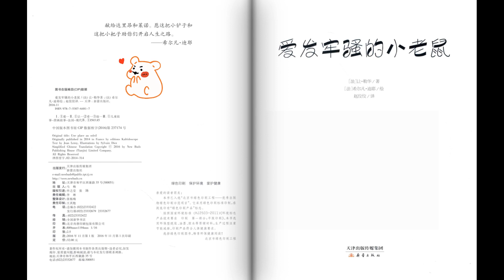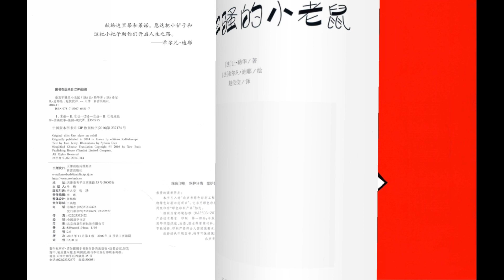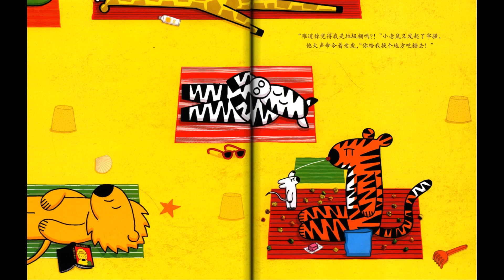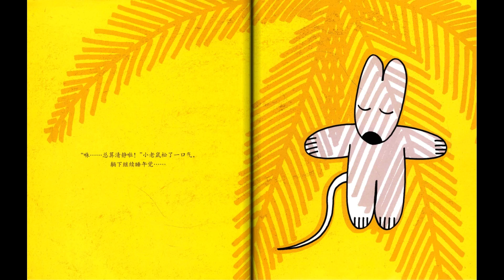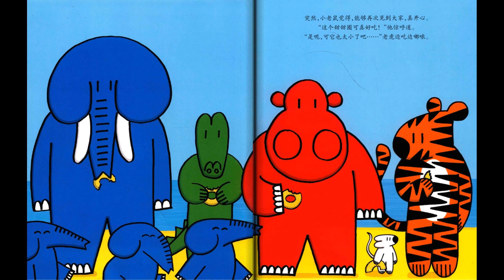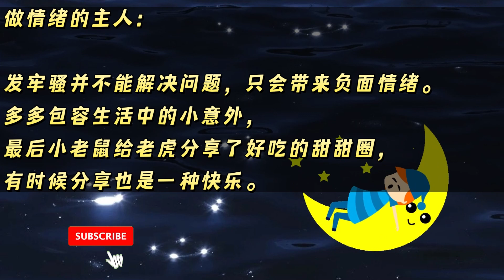《爱发牢骚的小老鼠》EP320 | 睡前故事 | 童話故事 | 儿童故事 | 晚安故事 | 中文绘本故事 | Chinese Fairy Tales - ReadForKids亲子阅读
~🐀做情绪的主人：发牢骚并不能解决问题，只会带来负面情绪。🐀~

💗 本期绘本：《爱发牢骚的小老鼠》◎安井季子

🐺：一只坏脾气的小老鼠躺在海边，准备舒舒服服地睡个午觉。可是每当它一闭上眼睛，身边就会出现各种让它抓狂的事。它怎么能睡得着！小老鼠气坏了，但是不停地发牢骚就能解决问题吗？

💗 本期绘本：
让·勒华曾是一名小学教师，后转行成为童书作家，著有多部童书作品。绘者希尔凡？迪耶从小热爱绘画，毕业于美术设计学院，为多部童书绘制插图，现居巴黎。译者赵佼佼，童书兼职翻译，曾任法语联盟北京图书馆馆长。